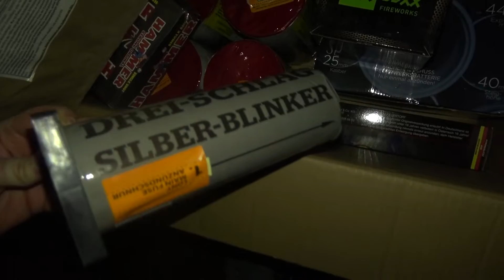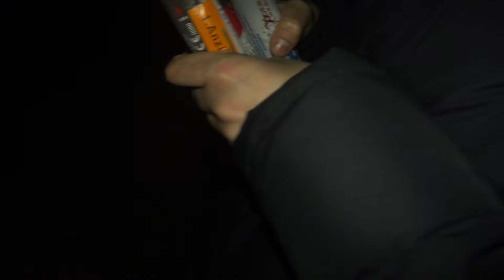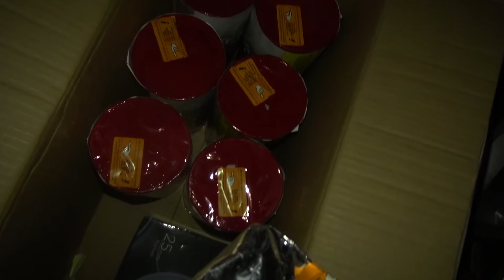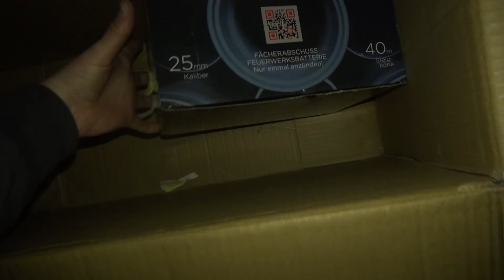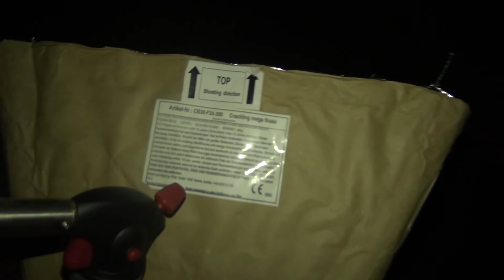BOMBENROHRE UND BATTERIEN AN SILVESTER ZÜNDEN| 5000 ABONNENTEN SPECIAL